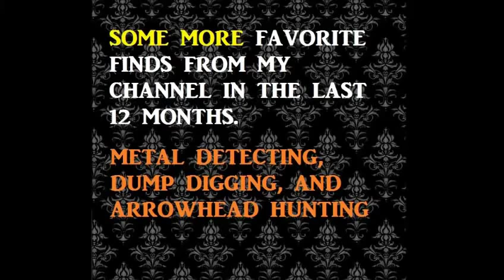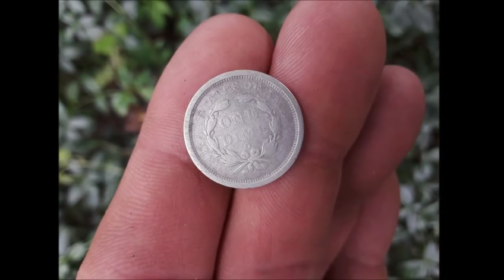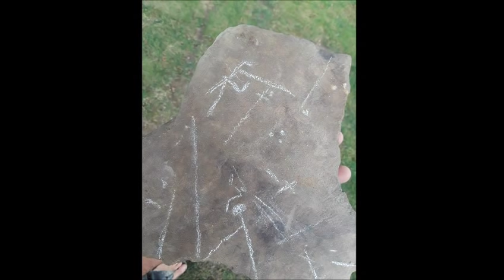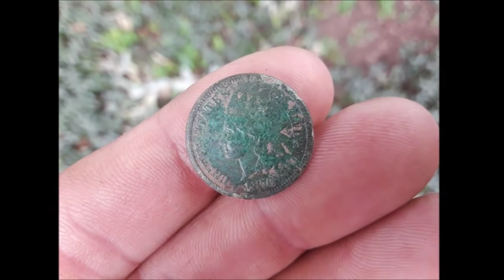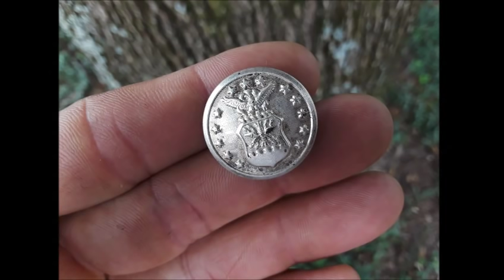Ohio Treasure Hunting BEST FINDS Edition ARROWHEAD Coins Discovery Channel Antiques Roadshow